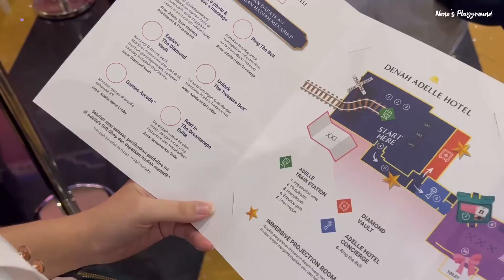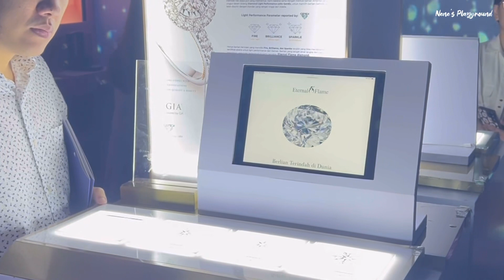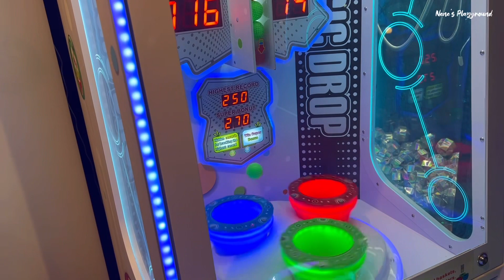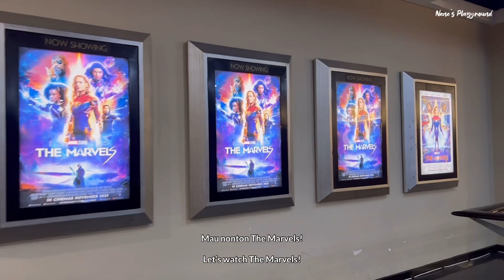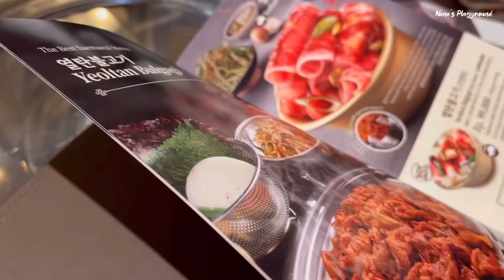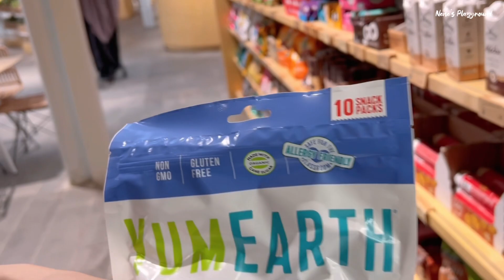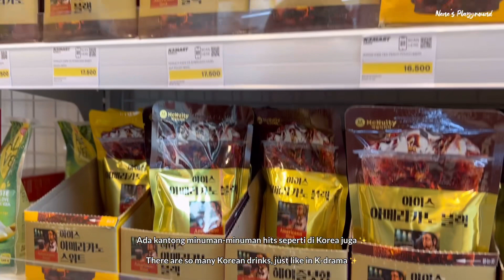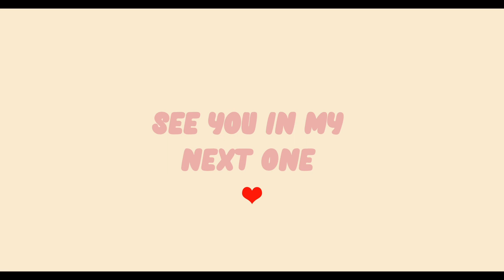A DAY IN MY LIFE | ADELLE JEWELLERY - THE MARVELS - SESA ORGANIC MARKET | Nene’s Playground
ADELLE JEWELLERY 10th Years Anniversary - THE MARVELS - LOT 6 SCBD | A Day in My Life

❤️BGM
On a Warm Spring Day, With You by Mewpot
Coffee Break by MIN

❤️ EDITED USING
VITA